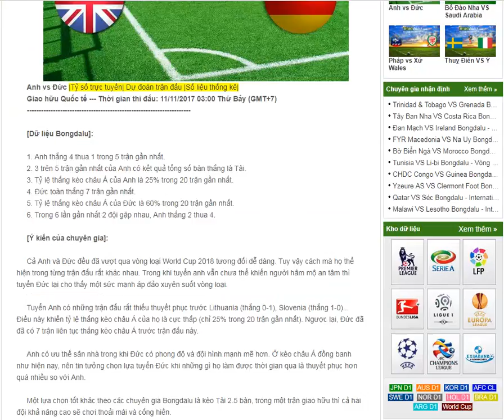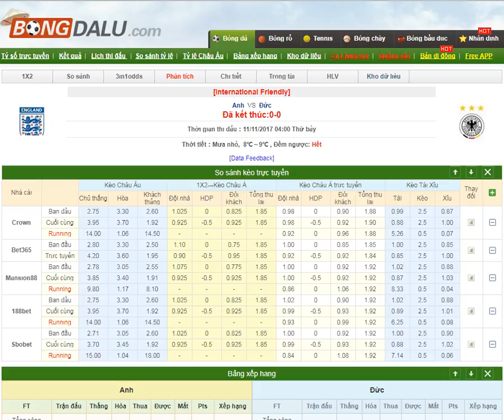Anh vs Đức - Giao hữu Quốc tế - Nhận định bóng đá 11/11/2017- Bongdalu.com- kết quả trực tuyến